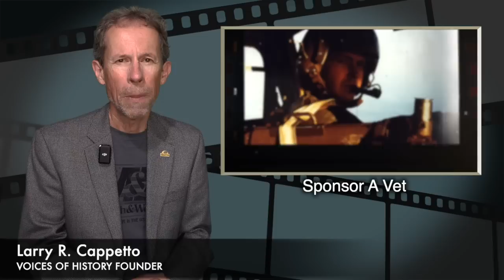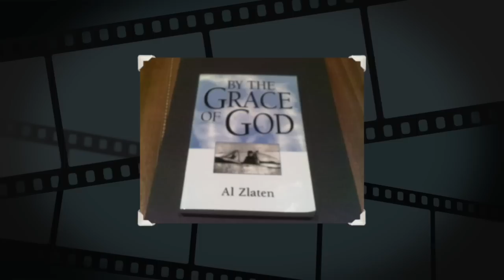VOICES OF HISTORY PRESENTS - Alexander Al Zlaten, P-47 Thunderbolt Fighter Pilot, P.O.W., WWII